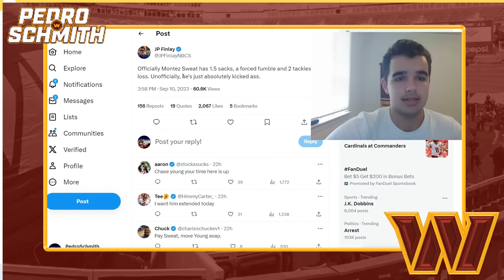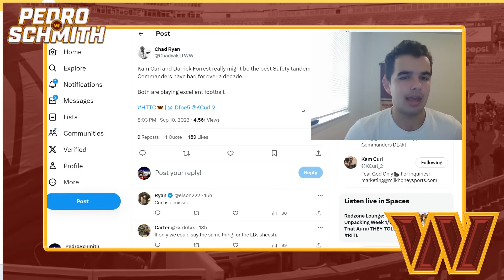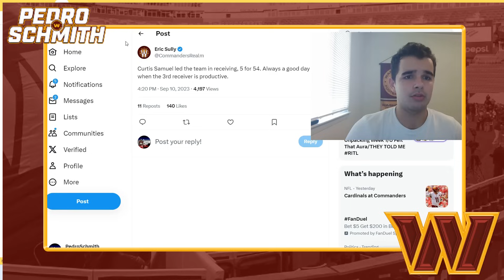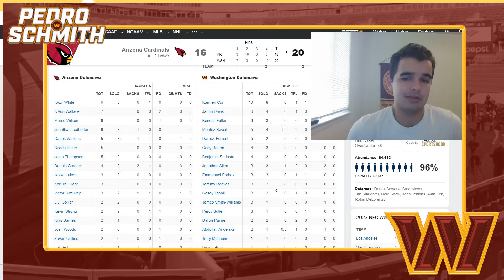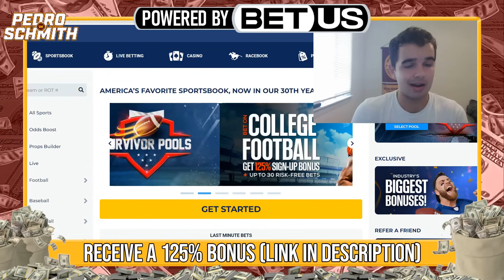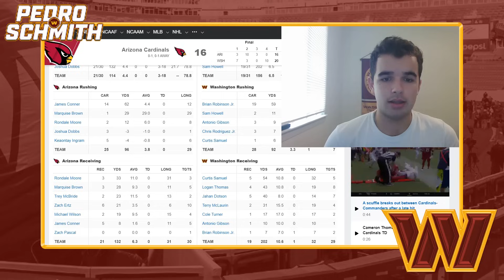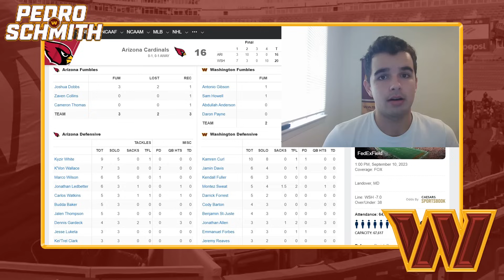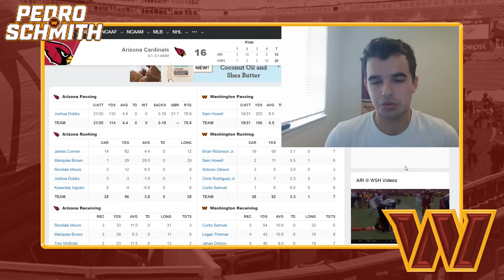Washington Commanders Stock Up And Stock Down After Cardinals Game